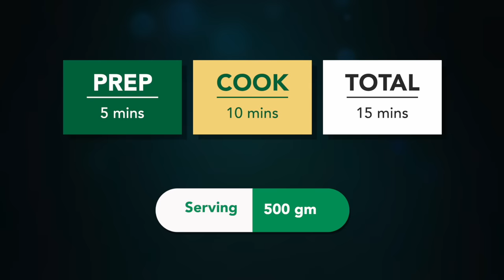દિવાળી માટે હાથેથી વાળીને મીઠા ઘુઘરા બનાવવાની રીત | ghughra banavani rit | Dryfruit Mava Ghughra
Servings : 25 pieces

Ingredients:
2 cups Maida
1\4 cup pistachioes
1\4 cup Almonds
1\4 cup Cashew nuts
1 tsp Cardamom Powder
200 gm Khava\mavo
3 tbs Ghee
1\2 cup Rava\semolina
1\2 cup sakar\sugar
Pinch Of salt
Kesar
Pistachio for Garnishing
Oil

ઘુઘરા બનાવવાની રીત ઘૂઘરા બનાવવાની રીત jamnagari ghughra recipe ghughra banavani rit spicy ghughra gujarati ghughra મીઠા ઘુઘરા બનાવવાની રીત દિવાળી સ્પેશિયલ ઘૂઘરા Music by MBB